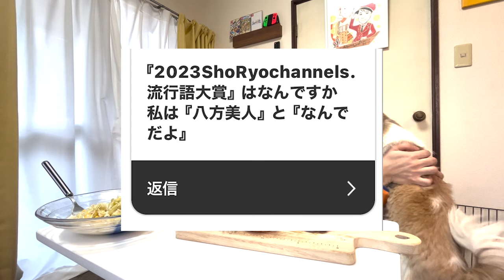12歳年の差カップル野郎のNGなし質問コーナー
☆ShoRyo channel. -

音源様
zukisuzuki BGM 様
RYU ITO MUSIC 様